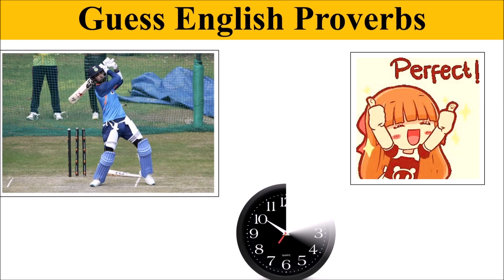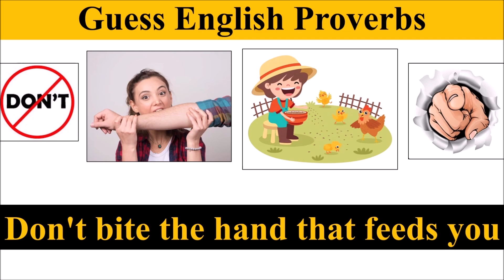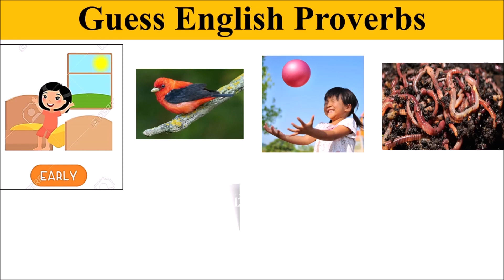Guess The English Proverbs | Guess English Proverbs by Picture || Connection Game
Guess English proverbs by picture connection games.